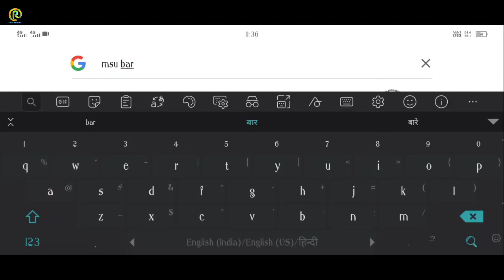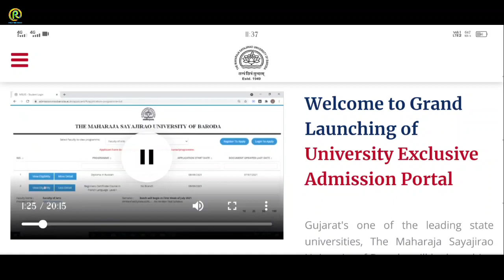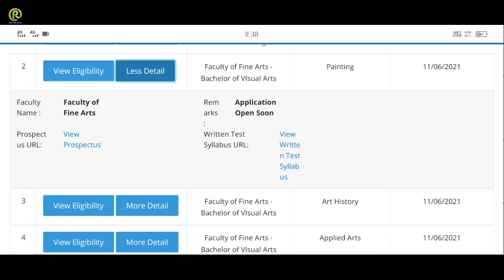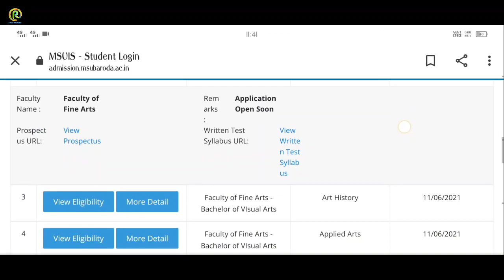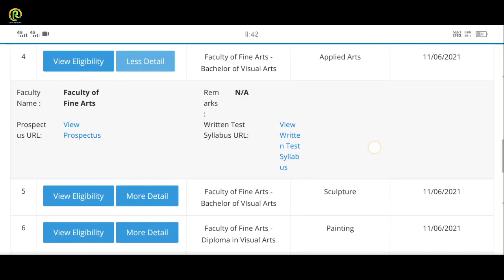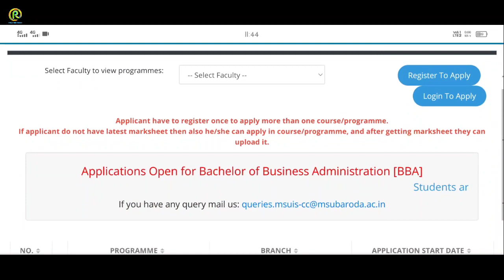Fine Arts | BFA, BVA, MFA, MVA | Form Out 2021 | MSU Baroda Fine Arts, BHU, DU, JJ, JMI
Hii friends 🙏
Let's learn and enjoy . 👍
In this video. I am telling you about finearts UG PG bvaentranceexam2021 Bacholar of fine Arts entrance exam 2021 in MSU ( Maharaja Shivajirav University) , Baroda, Vadodara, Gujarat

If any question? Ask me in comment box. 🗃

Here you will find a lot Materials related to Entrance exam 👇

Still life Materials & Supplies -
Faber-Castell Graded Drawing Pencil - Pack of 6 (Black)
PIERRE CARDIN CLEOPATRA MECHANICAL PENCIL
Isomars Paper Stumps Set Of 6
Camel Artists Fixative Spray, 200ml
Camel Compressed Charcoal Sticks

Composition materials & Supplies -
Camlin Kokuyo Artist 5ml Water Color Tube - 24 Shades (Multicolor)
BRUSTRO Artists' Natural Hair MOP Brush Set of 4 (0, 2, 4, 8)
KHYATI Big Rectangle Shape Colour Mixing Palette/Tray for Artist/Students (Pack of 1)
YOUVA Navneet My Drawing Clip Board (A3 Size)
Tjikko Masking Tape Premium Grade 12 mm Width 20 Meter Length Off White (Set of 3)

Important Books :

For theory 🔸
Dr. Paromita Basu - A Comprehensive Guide to B.F.A. THEORY ENTRANCE EXAMINATION 2021 Edition
Avinash Bahadur Verma -Bhartiya Chitrakala Ka Itihaas, Edition
BFA Entrance Exam Guide
Indian Culture, Art and Heritage

For practical 🔸
Aditya Chari
Figure Study Made Easy
The Complete Book of Drawing: Essential Skills for Every Artist
The Fundamentals of Figure Drawing

Related tags ;
MS university form 2021
MS University fine Arts entrance exam 2021
MS University of Baroda.
BVA exam form 2021
MS University BVA form 2021
AMU 2021 entrance exam form.
MSU Baroda admission 2021
Mfa entrance exam 2021.
Bfa entrance exam 2021.
Bhu bfa practical entrance exam 2021.
Bfa practical exam preparation.
Bfa entrance exam preparation.
How to crack bfa entrance exam.
Preparation for bfa practical entrance exam 2021.